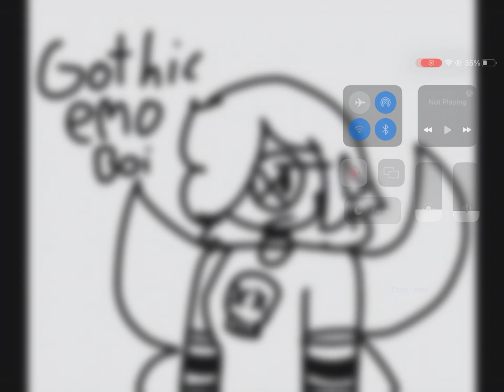Qna bc I have 7 days left at school.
Idk what to put in here ig.